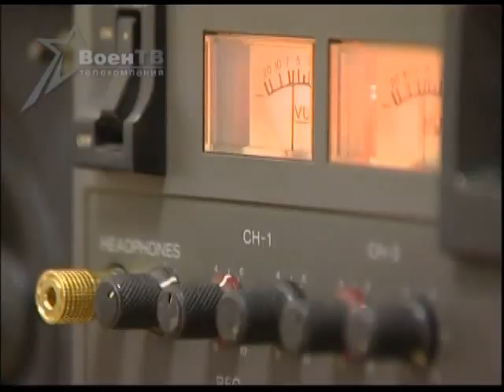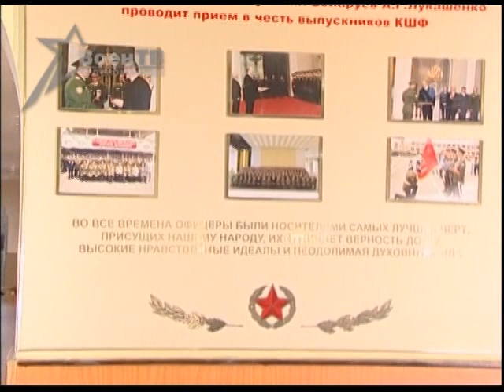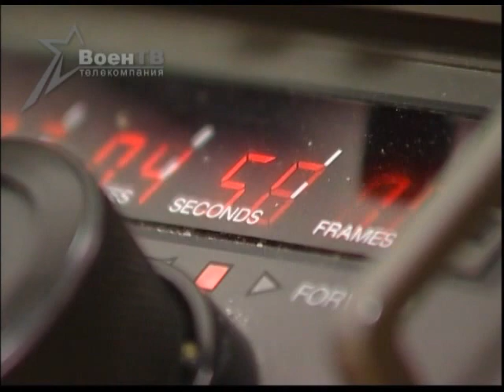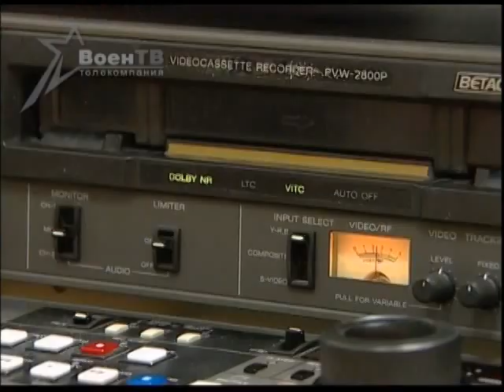Наука побеждать. Часть 2.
Многострадальная судьба Беларуси сформировала особый менталитет ее граждан: общенациональную причастность к обеспечению обороноспособности страны и безусловную готовность встать на защиту ее суверенитета и независимости.
Авторы: Л. Дубаневич, С. Мальцев, А. Мышалов, Ю. Гроеров
Режиссеры: С. Рыбаков, С. Жилюк
2008 год.